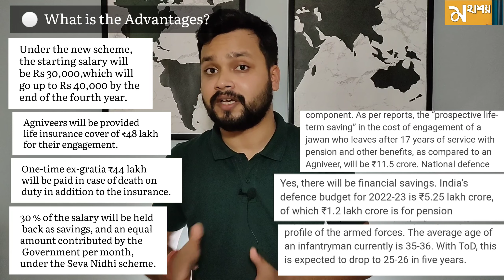Agneepath Explain | অগ্নিপথ কি? | Why aspirants raise slogan? | Why they are protesting?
Indian Government recently launched a new armed forces recruitment scheme called Agneepath.
The discussions on the ToD scheme have been on for nearly two years. While the concept is new for the Indian armed forces, similar schemes have been implemented in several other countries, without any adverse impacts
Agniveers will go through 26 weeks of basic military training (the existing module is of 44 weeks), bear a distinct rank; and have on-the-job training in the unit. After the four-year engagement, they will go back to society. During the service, their uniform will have a distinct insignia.

About video - Learning ,Education,Awareness.

Hashtags-mahashay